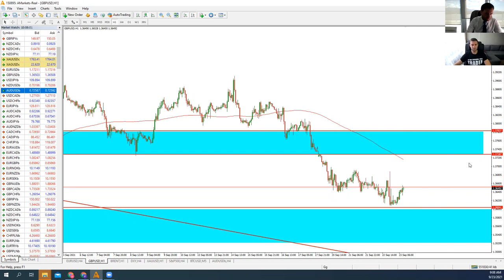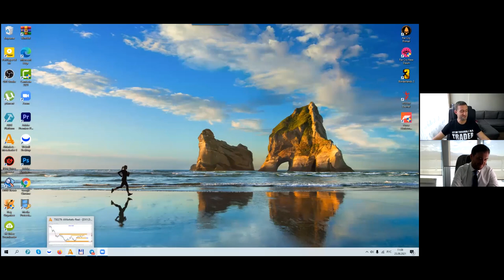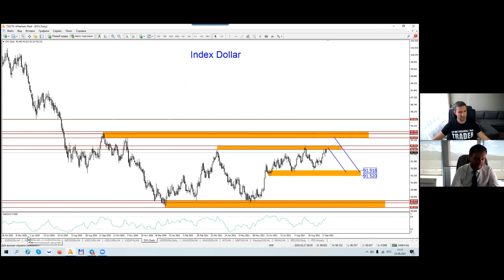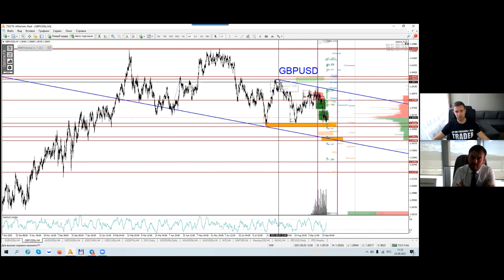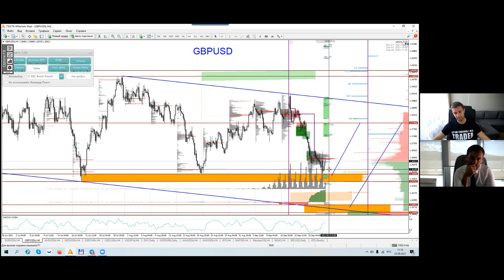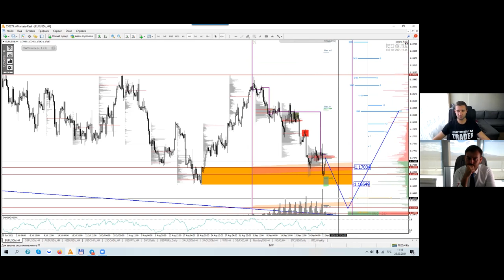Артем Деев vs Денис Ковач: торговые идеи по GBP/USD, DXY и EUR/USD | AMarkets